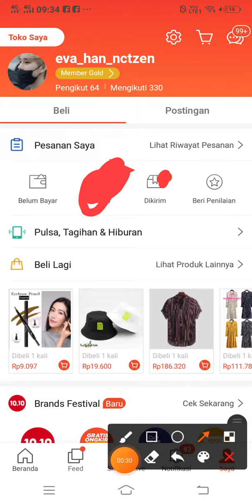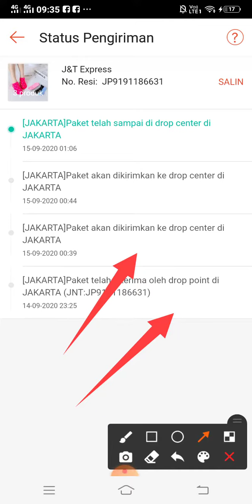Cara Melacak Resi Shopee di J&T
Cara melacak resi Shopee di J&T dengan cara klik pesanan nya